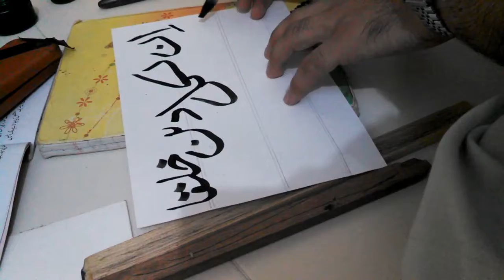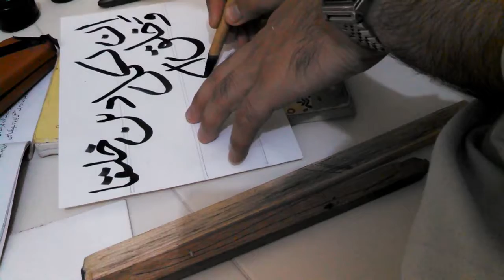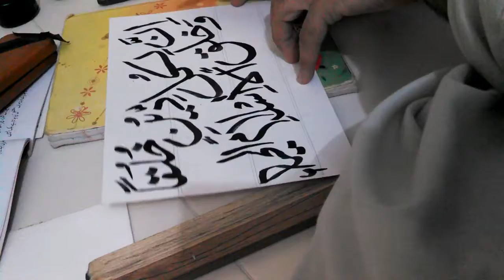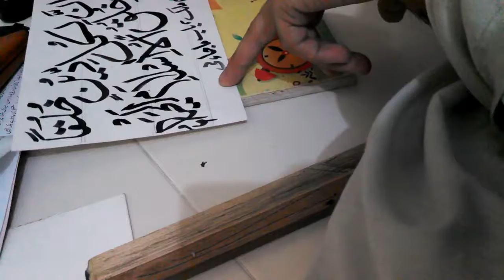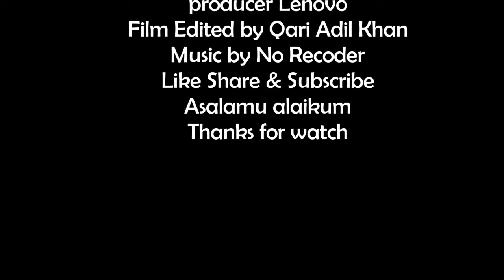How to wrote Arabic calligraphy by Qari adil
YouTube.com/Qari Adil khan

Facebook.com/Adil khan

Twitter.com/Adilkha10737545